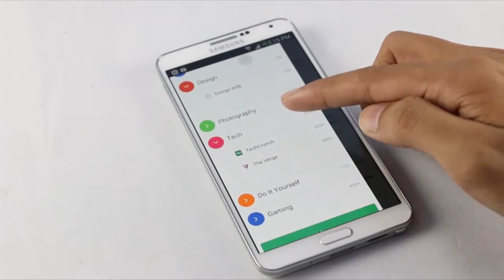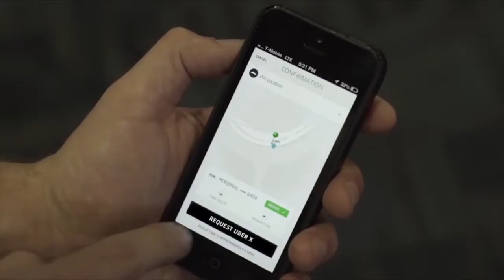Apps de Android en Windows, Bicicleta de Bambú y Uber cierra en España - OMG! Express